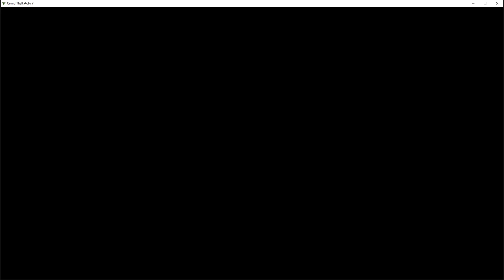GTA Online Ford Zancudo To Escape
The Male character the escapes

very interesting

2+ dna = 4+globe = 2+circles=